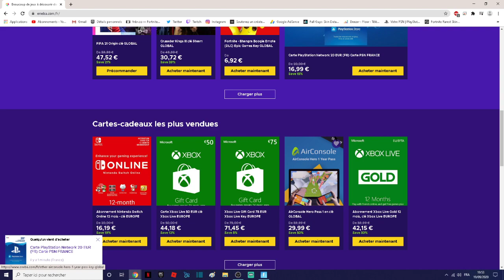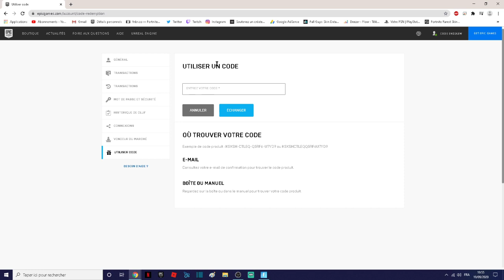Comment débloquer l'aérosol lamalaxie sur fortnite / Comment obtenir le spray lama galaxie fortnite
How to unlock the galaxy aerosol in fortnite / How to get the fortnite galaxy llama spray
Rejoignez cette chaîne pour bénéficier d'avantages exclusifs :
CODE CRÉATEUR : ENDSKEW
MON PSEUDO FORTNITE EPIC GAME : CODE ENDSKEW
Commandes :
!code
!epic

Pouce bleu !
La cloche !
Le partage !
Le commentaire !